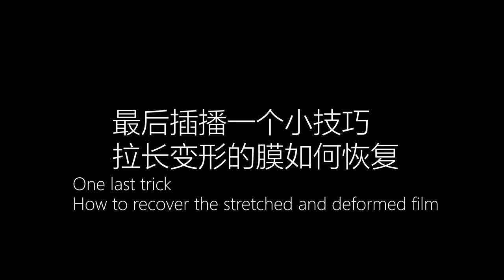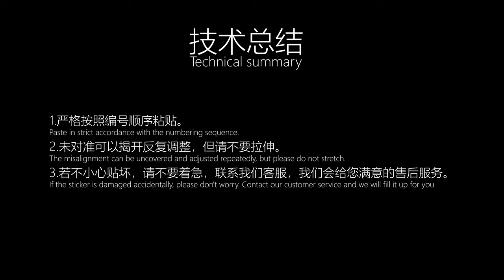Mebont skin for Panasonic LUMIX G9 protect 3M film